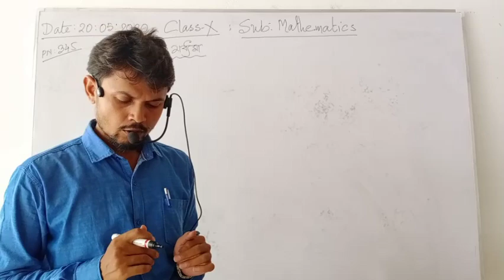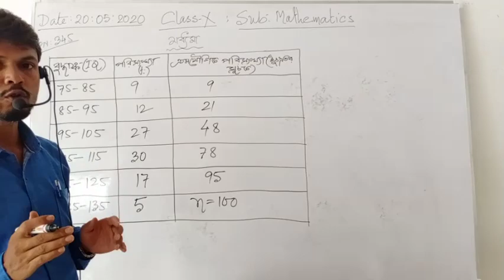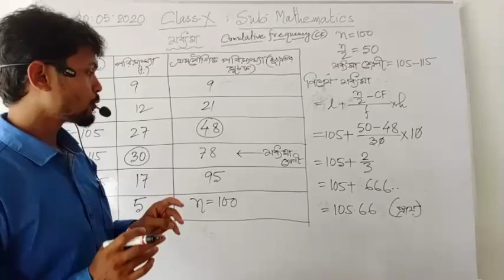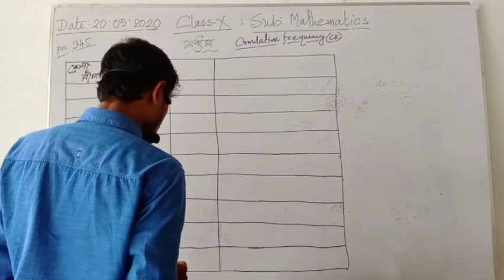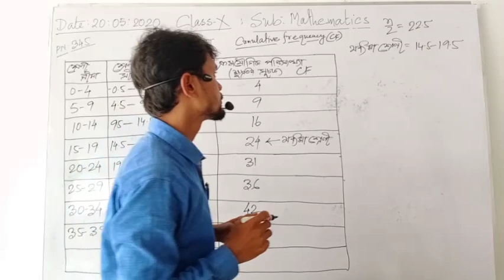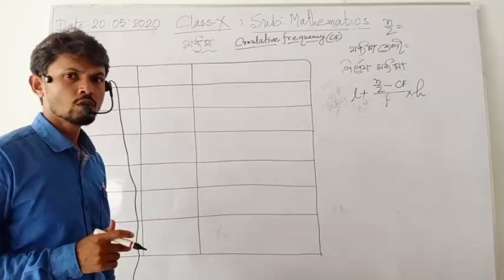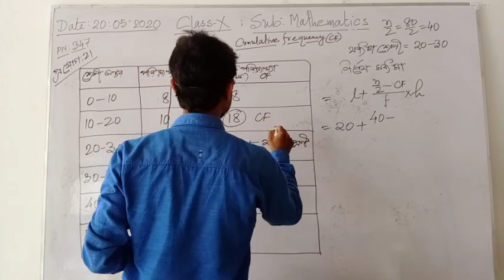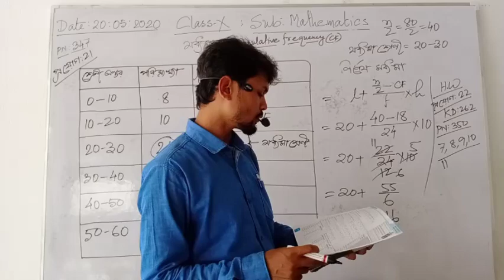Mohammad Ali Class.X(Math)